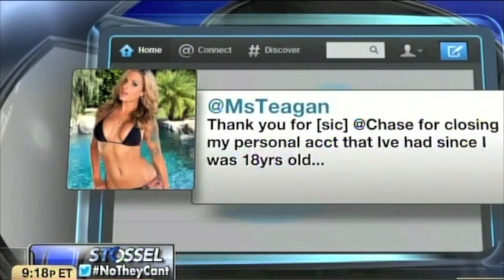John Stossel - Operation Choke Point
Kat O'Connor (owner, Tomkat Ammunition) and Brian Wise (U.S. Consumer Coalition) discuss government's new restrictive banking policies designed to further restrict freedom and commerce.